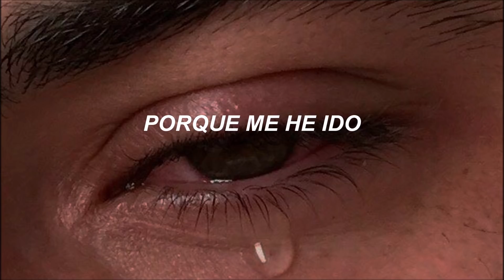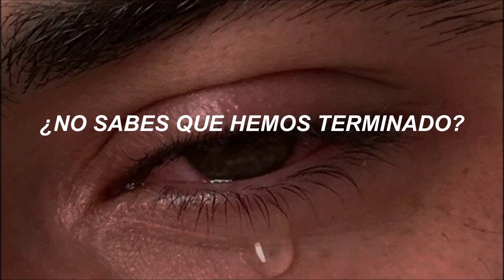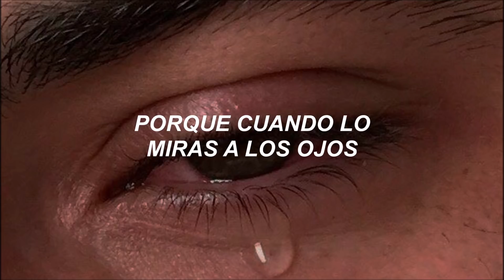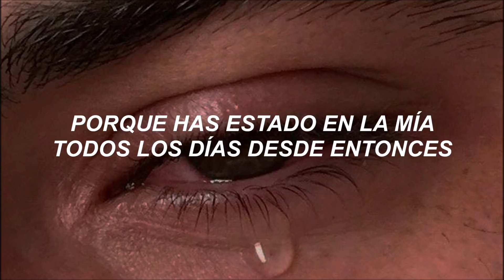conan gray // lookalike (español)